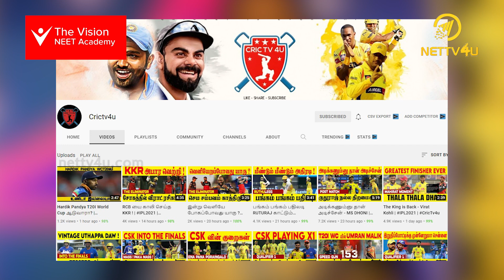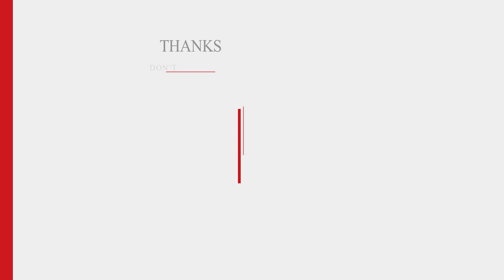Dislike ராஜு தாமரை அக்காவின் கதைக்கு என்ன Emoji கொடுக்கப் போகிறார் | BB5 Tamil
MI Will Come Into The Playoffs ?

The Vision Education Group has emerged with the finest results in academics and has helped over 3650 students to fulfill their dreams of becoming doctors since 2015. This has been mirrored through a team of dedicated and passionate faculty.

இந்திய மருத்துவ கவுன்சில் மற்றும் மாநில அரசின் வழிகாட்டுதலின்படி கோவிட் -19 க்கு எதிரான அனைத்து முன்னெச்சரிக்கை நடவடிக்கைகளும் எடுக்கப்பட்டுள்ளன.